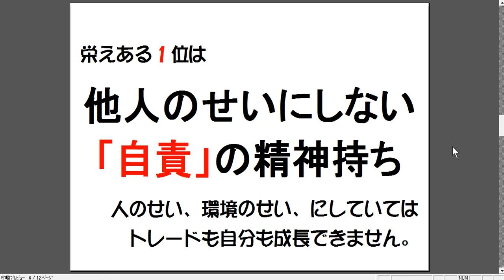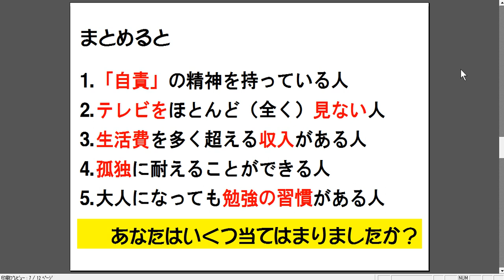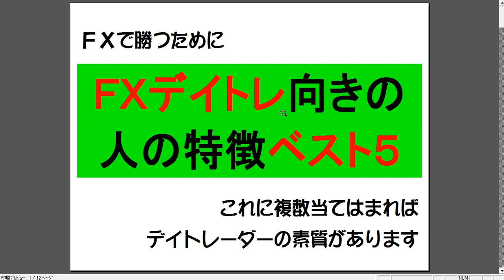【必見】FXデイトレーダーに向いている人の特徴ベスト5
完全にわたしの私見となりますが、FXデイトレーダーに向いている人の特徴ベスト5を解説しました。
皆さんはいくつ当てはまるでしょうか。ゆる～い気持ちでご覧下さい(笑)